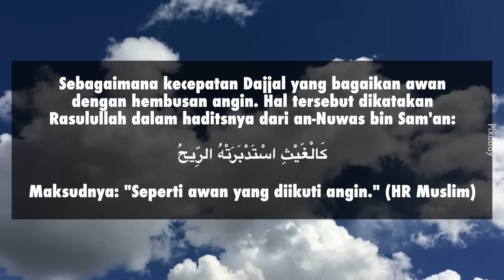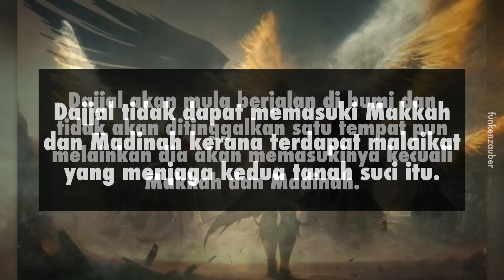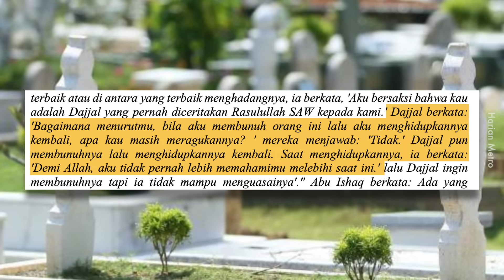Berapa Lama Dajjal Akan Buat World Tour?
Laju seperti lajunya awan.